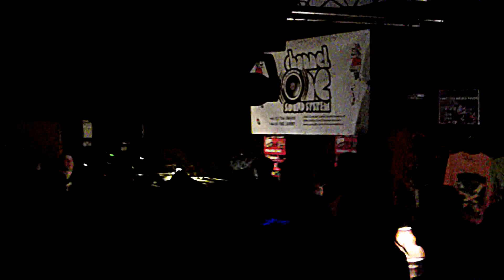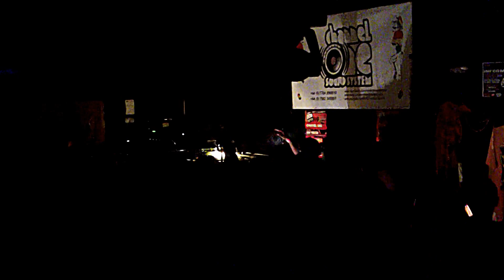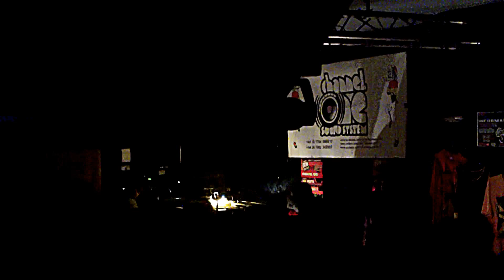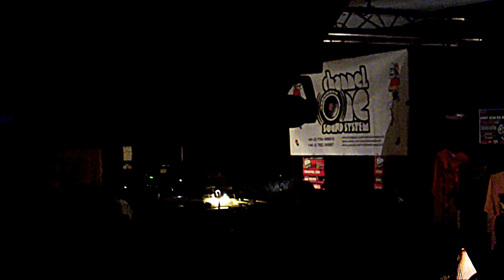Channel One&twinkle-brothers uk tour brixton jamm london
channel-one playing  last one at brixton jamm  30 nov 2012